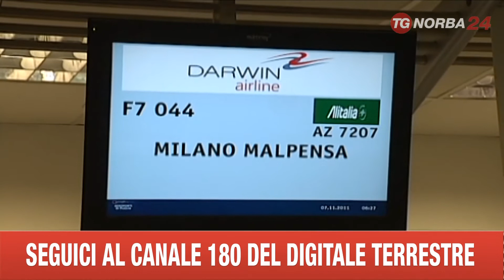FOGGIA NUOVI VOLI DALL' AEROPORTO GINO LISA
SI TORNA A VOLARE ALL’AEROPORTO GINO LISA DI FOGGIA. SI RICOMINCIA IL 27 OTTOBRE CON IL PRIMO VOLO DIRETTO A MALPENSA. DAL 6 DICEMBRE CI SARÀ ANCHE IL VOLO PER TORINO. OGGI LA PRESENTAZIONE DEI NUOVI COLLEGAMENTI ALLA PRESENZA DEL GOVERNATORE VENDOLA E DEL REFERENTE PER L'ITALIA DI BLUE WINGS AIR, LA SOCIETÀ CHE CURERÀ I VOLI. PER MALPENSA SI VOLERÀ IL LUNEDÌ E IL VENERDÌ, ALLE 7, E SI RIPARTIRÀ ALLE 18. TORINO CASELLE SARÀ COLLEGATO SOLO IL SABATO. CI SONO ALTRI COLLEGAMENTI IN PROGRAMMA, SEMPRE CHARTER, DIRETTI A MOSTAR E SARAJEVO:SI DOVREBBE COMINCIARE A NOVEMBRE